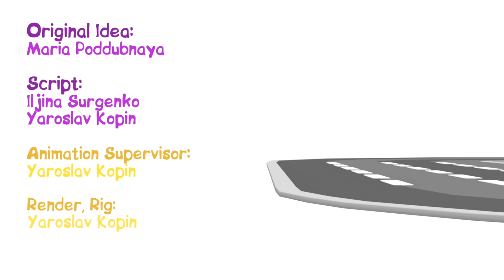4 voitures colorées font du pain grillé. Dessin animé en français pour enfants.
C'est une nouvelle deuxième saison de notre dessin animé en français pour enfants! 4 voitures colorées reviennent sur notre chaîne pour nous montrer leurs histoires intéressantes. Cette fois, les 4 voitures vont faire du pain grillé. Pour cela, il leur faut un grille-pain. Il y a seulement une patrie du grille-pain. Les voitures vont chercher les autres.